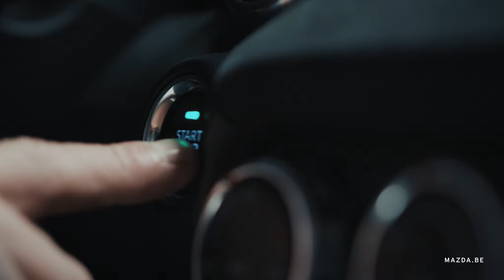Mazda MX-5 160 Edition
Our most sport Mazda MX-5 ever.
160 HP.  Only 160 available.